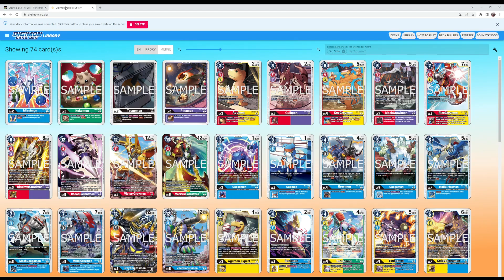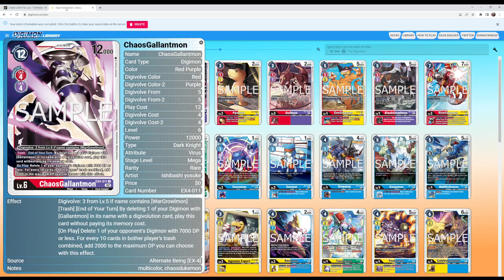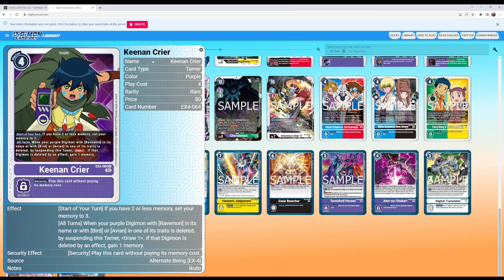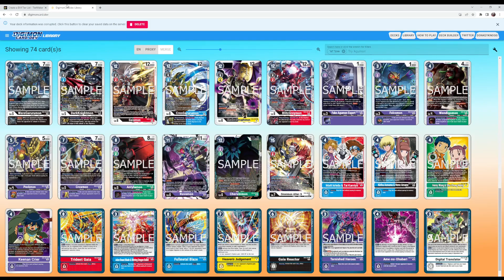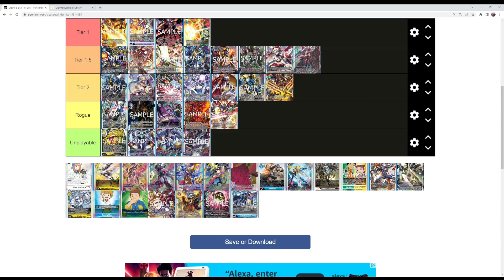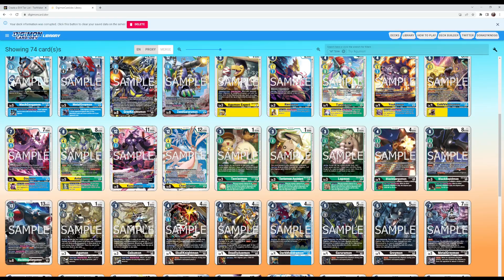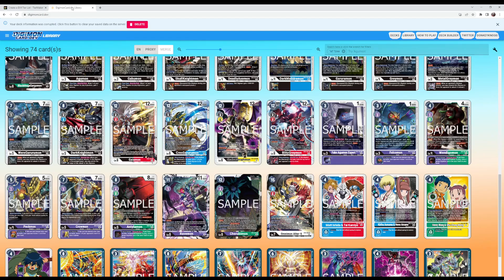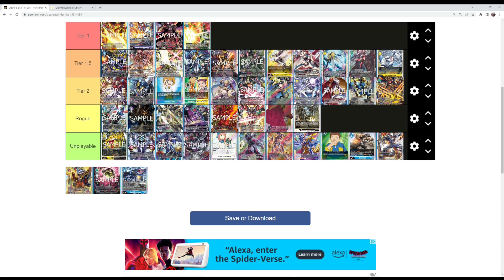DIGIMON EX4 TIER LIST!!!!